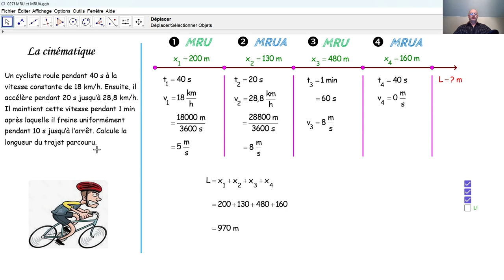Physique 4PhF027 MRUA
Nous calculons la longueur totale d'un trajet parcouru en parties en MRU et en parties en MRUA.